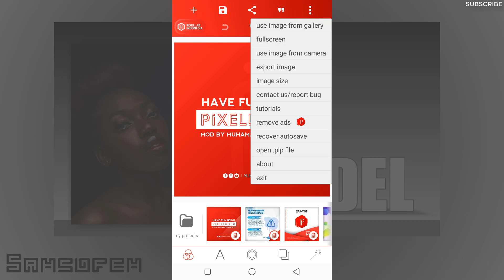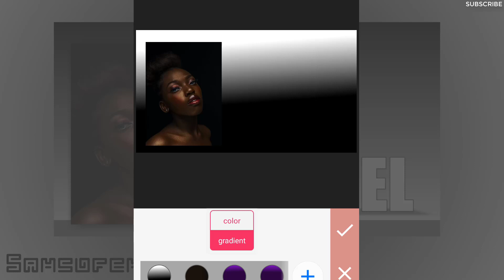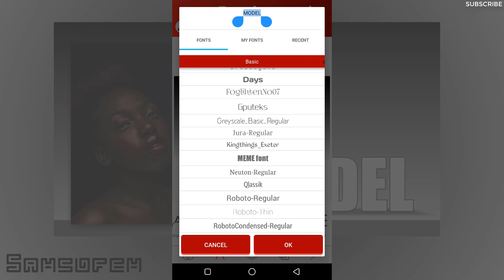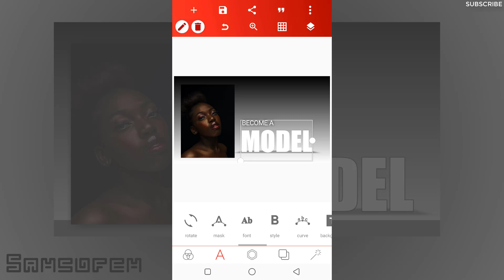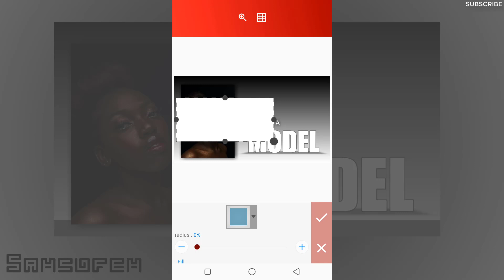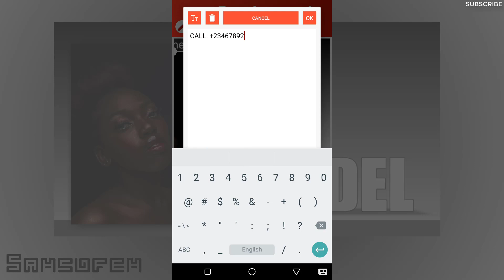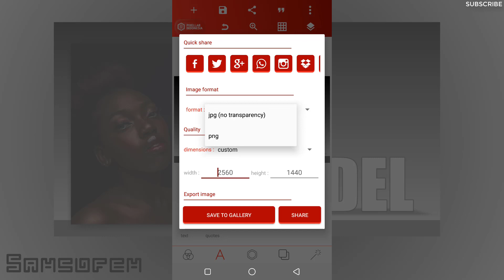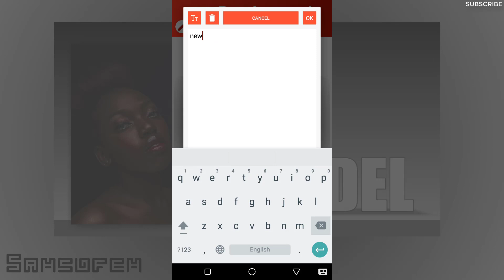MODEL BANNER DESIGN ON PIXELLAB